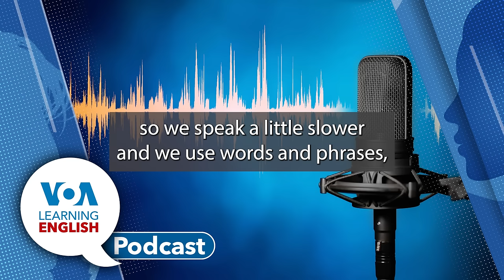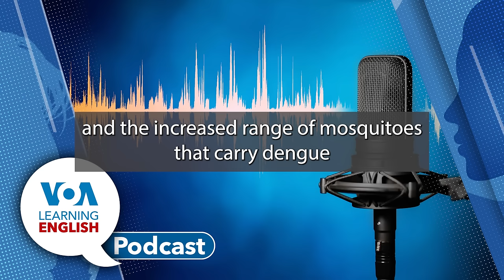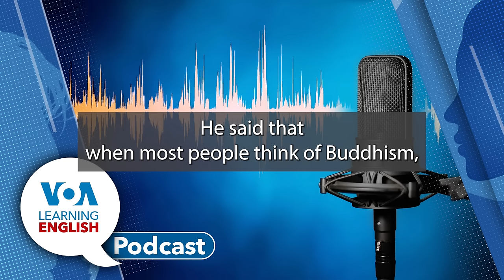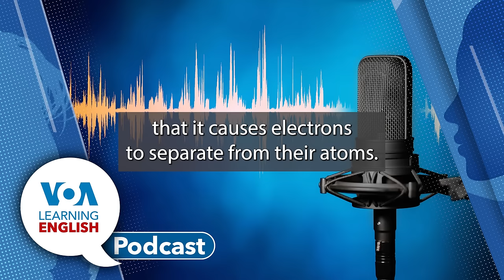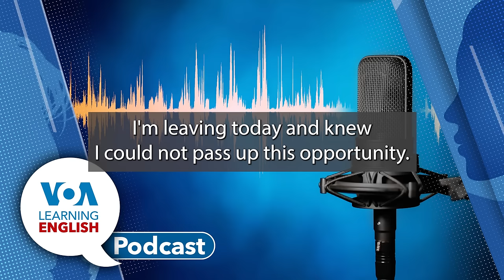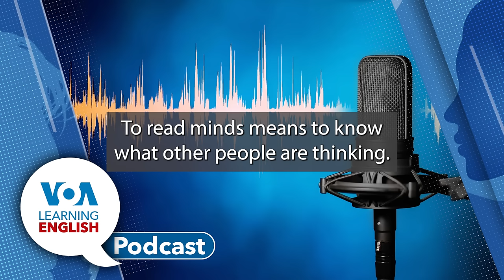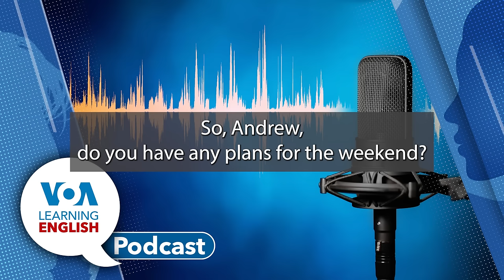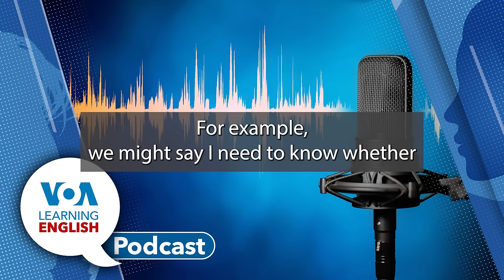Learning English Podcast - Dengue Fight, Korea Buddhism, Solar Storm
On today's podcast, Ashley Thompson and Dan Novak host the show while Ashley tells listeners what they are going to hear.

First, Anna Matteo reports on a vaccine for a dangerous disease spread by an insect. The World Health Organization recently authorized a second dengue vaccine. The move could protect millions of people worldwide against the mosquito-borne disease. The first vaccine to become available for dengue was found to increase the possibility of infection for some people.

Then, Greg Stachel reports on an increase in interest in Buddhism in South Korea. Religious beliefs in South Korea have been decreasing for years. But social media is fueling an increased interest in Buddhism among young people. A performer has gained attention playing a Buddhist religious worker, or monk. Others are using social media to popularize Buddhist subjects.

After that, Bryan Lynn has the science report. This week, Bryan reports on powerful activity from the sun. Earth was recently hit by the most powerful solar storm in more than 20 years. The storm caused some colorful light shows in some parts of the world, but no widespread damage. The storms are caused by huge releases of magnetic field energy and particles from a form of matter called plasma. The U.S. weather agency NOAA follows solar weather that can affect the Earth as well.

Then, Ashley and Bryan discuss how the powerful solar storm appears to not have caused major damage.

Finally, on Lesson of the Day, Andrew Smith and Jill Robbins discuss ways to express probability. They use some examples from a Let's Learn English episode in which Anna acts as a fortune teller.